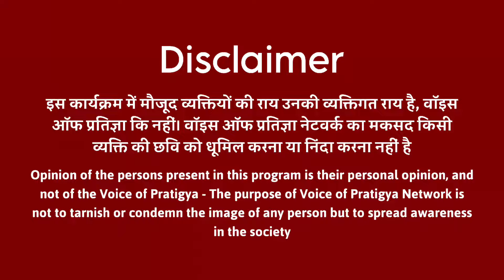अहिरवाल की राजनीति अभी भी राव साहब के इशारों पर चलती है,अभी सिग्नल आना बाकी है ❓